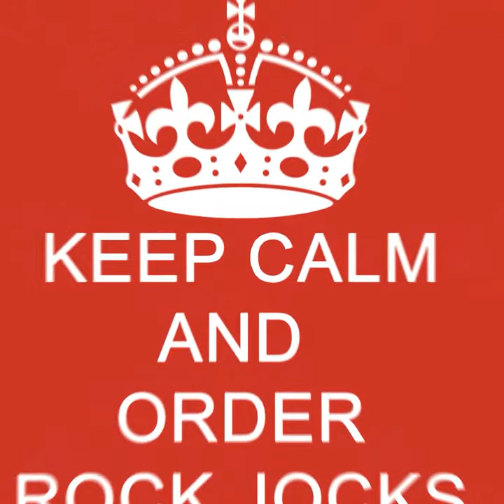Metallica Rock Jocks Designer Boxer Shorts Collection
Boldness meets luxury when you wear Rock Jocks® designer boxer shorts, boasting a music-inspired design that celebrates both creativity & love of life. Look and feel attractive in these exceptionally crafted light weight ultra comfort 95% microfiber 5% nylon fabric, that will not shrink or fade. "Don't get caught with your pants down wearing anything else".
Size's XS-7XL
Dry fit Microfiber 5%-nylon
Silky satin feel 100gsm
Super light weight soft & stretchy
Machine wash 30*C
Non shrink Color fast
Breathable fabric
Material wicks sweat & dries really fast
Anti-odor technology
Performance waistband
State of the Art Dye Sublimation Printing.